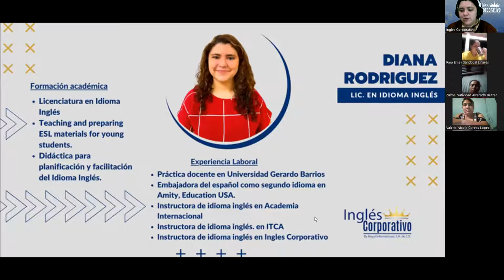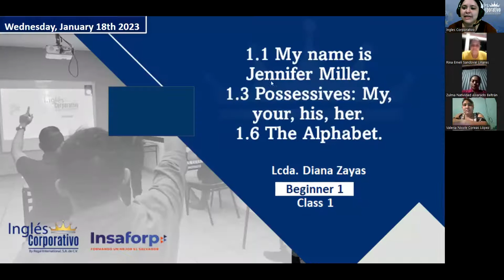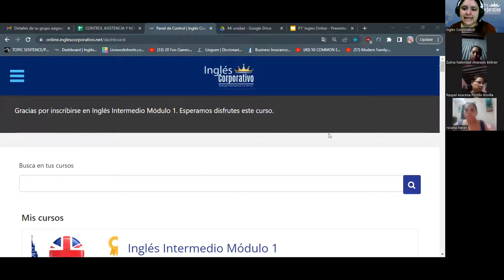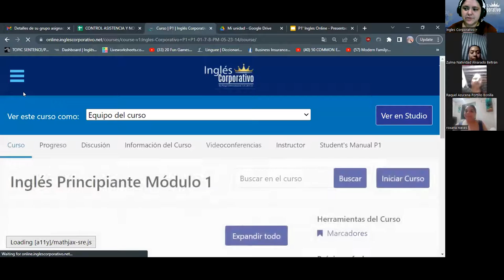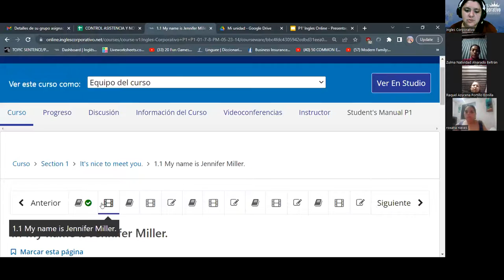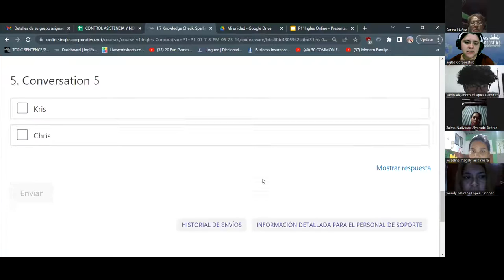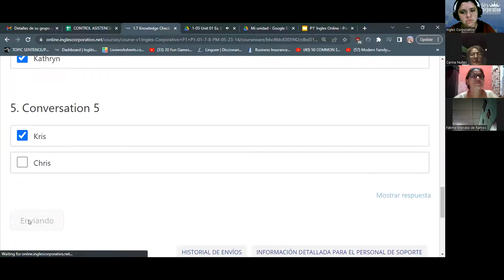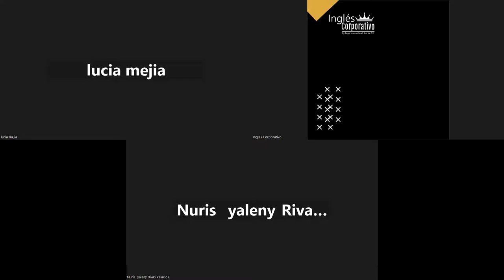SESION 1 - 22/05/2023 - FI-REGAL-08 - RODRIGUEZ - MY NAME IS JENNIFER MILLER